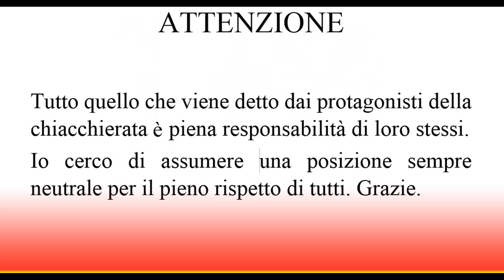P. Lion (Paolo Pelandi) short interview (From Albert One Night) - 08 09 23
Paolo Pelandi, un mito della Italo Disco, ricorda Albert One durante l'evento che si è svolto a Pavia Venerdi 8 Settembre 2023.